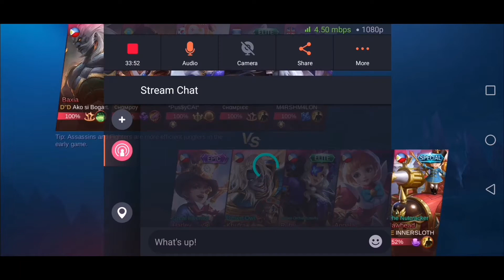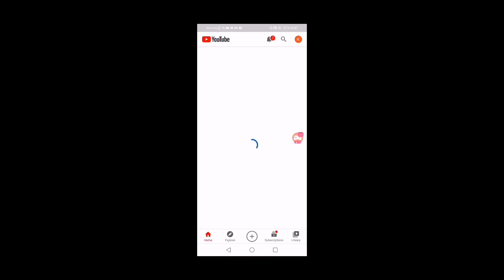NOYPI TV VS T-EVOS QUARTER FINALS FULLGAME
Watch how noypi tv dominate the series to 2-0...